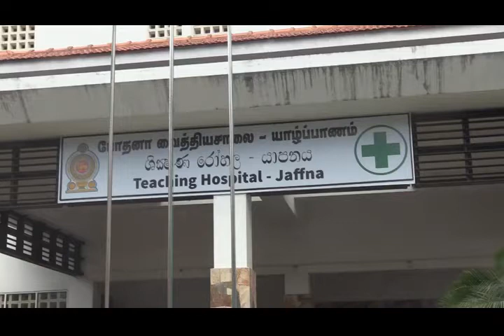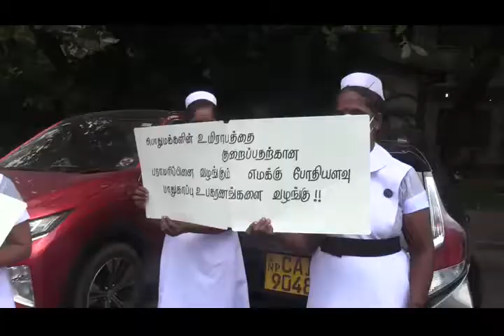யாழில் தாதியர்கள் அடையாள கவனயீர்ப்புப் போராட்டத்தில் ஈடுபட்டுள்ளனர்!